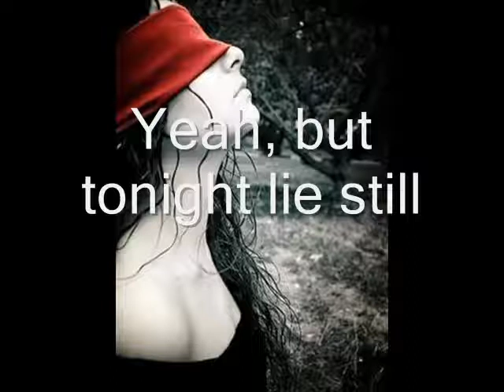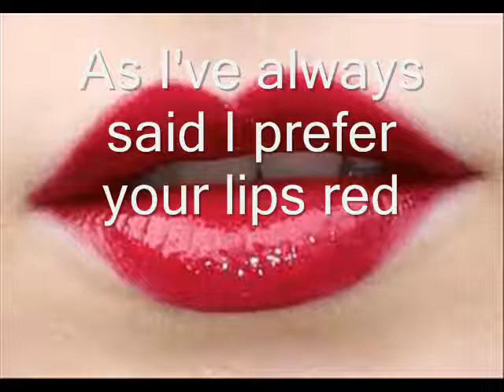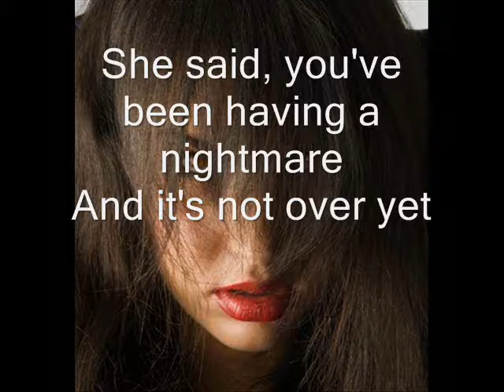4.41 am Roger waters (sexual revolution)